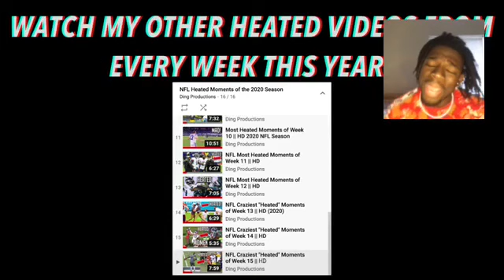NFL Craziest “Heated” Moments of Week 16 REACTION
All NFL Content I use is owned by the NFL I do Reactions to NFL highlights